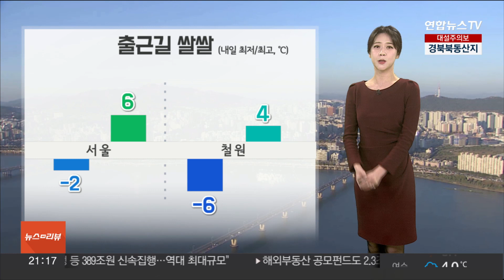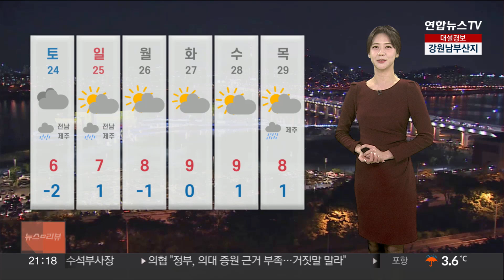[날씨] 내일까지 영동 15㎝ 넘는 폭설…출근길 쌀쌀 / 연합뉴스TV (YonhapnewsTV)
[날씨] 내일까지 영동 15㎝ 넘는 폭설…출근길 쌀쌀

연일 하늘표정이 좋지 못합니다.

현재, 레이더 현황을 보시면 중부와 호남 지역을 중심으로 눈과 비가 내리고 있고요.

동해안을 따라서는 대설특보가 발효 중입니다.

수도권과 강원 내륙 지역은 밤이면 대부분 그치겠고요.

충청이남 지역은 내일 아침이면 잦아들겠는데요.

다만, 동해안과 제주는 내일도 종일 눈비 구름의 영향을 받겠습니다.

내일까지 강원 산지와 동해안에 많게는 15cm가 넘는 큰 눈이 더 내려 쌓이겠습니다.

낮아진 기온에 빙판길이 만들어지는가 하면, 도로에는 살얼음이 얼겠습니다.

오고 가실 때 미끄럼 사고가 발생하지 않도록 조심하셔야겠습니다.

한편, 최근 포근했던 날씨가 무색하게 다시 바람결이 쌀쌀해졌습니다.

오늘 눈비 구름이 지나고 기온이 차츰 낮아지겠고요.

내일 출근길도 따뜻한 옷차림이 필요합니다.

서울 아침 기온이 영하 2도까지 떨어지겠고요.

한낮에는 기온이 다소 오르면서, 예년 이맘때 기온과 비슷하겠습니다.

모레까지 해안가로는 너울성 파도가 밀려들겠고요.

내일 바다의 물결은 최고 5m 안팎까지 거세게 일겠습니다.

다가오는 주말 아침에도 기온이 영하권을 보시면서 쌀쌀하겠고요.

주말과 휴일 사이, 제주와 전남 지역에 비가 내릴 것으로 전망됩니다.